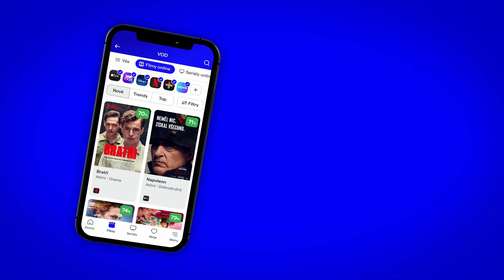Císařovna (The Empress) 2. série: CZ HD Teaser Trailer (2024)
Sotva se první bouře přehnala, už je tady další. Alžběta svádí bitvu o budoucnost svojí rodiny i celé říše. Hlavní role v seriálu Císařovna (The Empress) hrají: Devrim Lingnau, Svenja Jung, Philip Froissant, Raymond Tarabay, Jonathan Failla, Melika Foroutan a Johannes Nussbaum.

Teaser trailer na 2. sérii seriálu Císařovna (The Empress) je s českými titulky